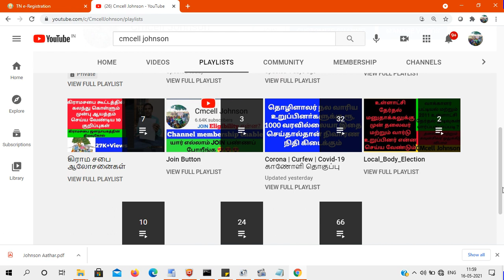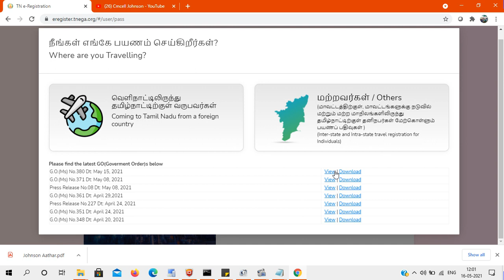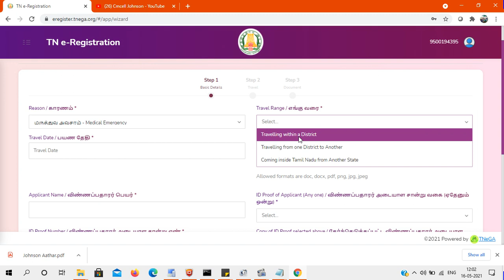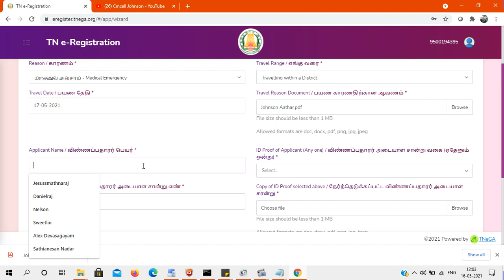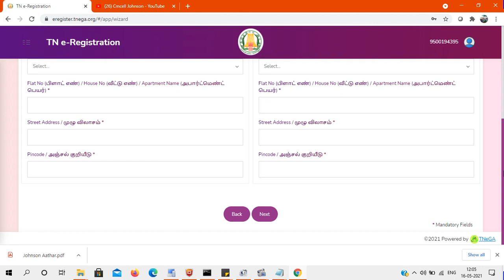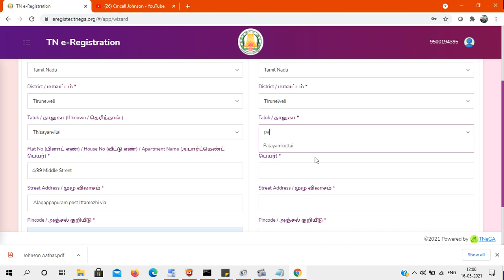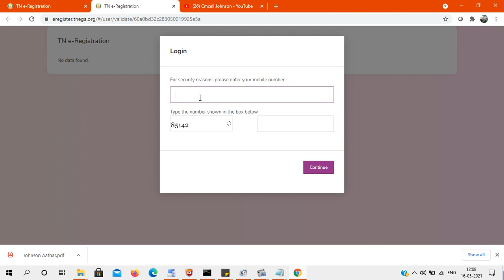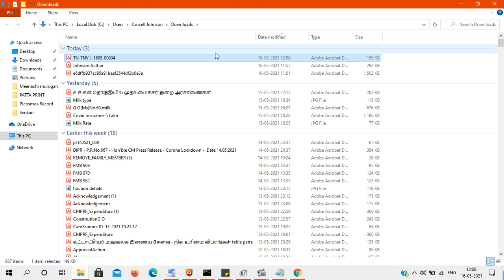How to E-Register Covid-19 Travel Pass இ-பாஸ் அல்ல இ-பதிவு ஆன்லைன் மூலமாக விண்ணப்பிப்பது எப்படி